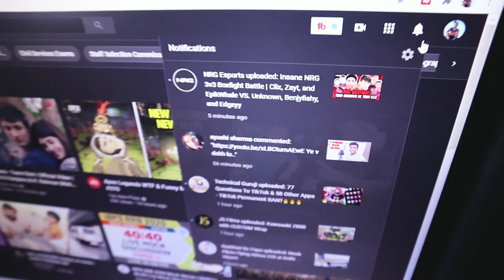Buying new battery for KTM RC390 Hindi Vlog | Mr Nily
So in this video i'm going to buy new battery for may KTM RC 390 and showing little bit of my day

STANLEY Square Drive Metric Socket Set -46pcs

Gears I used :

OnePlus 6(Limited edition)
GoPro Hero 5
Canon EOS M200